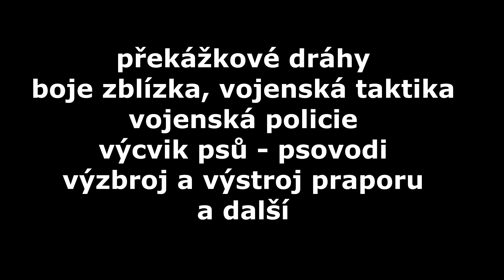Návštěva u vojáků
Den otevřených dveří - 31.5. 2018
42. mechanizovaný prapor "Svatováclavský" Tábor